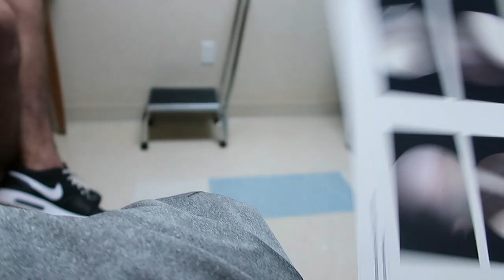DID HE REALLY JUST EAT THAT?!?!